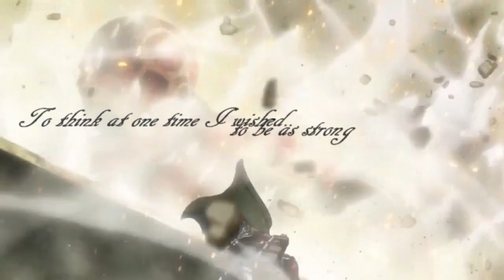[You Damn Traitors 1/2] Shingeki no kyojin (Season 2) ASMV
I'll make the another part someday.. It'll focus on Eren's rage towards them : 3

Song: Warriyo - Mortals (feat. Laura Brehm) (ELPORT Remix)